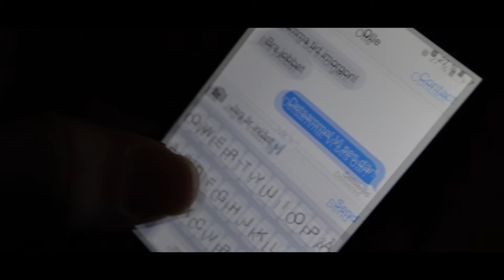Bryt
Kortfilm av elever på Fria Läroverken i Kalmar producerad våren 2014. Filmen är gjord av Johannes Eriksson, Olle Åkerman, Joakim Krusell & Eric Petersson.